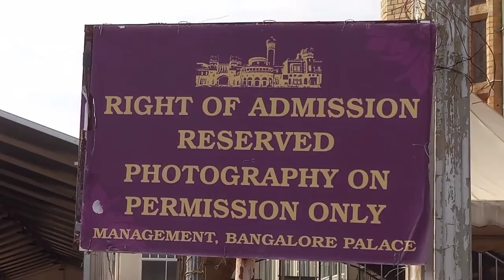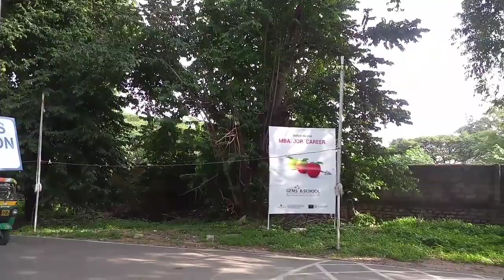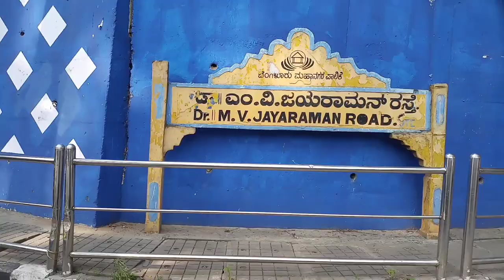welcome to Bangalore Palace# vlogs